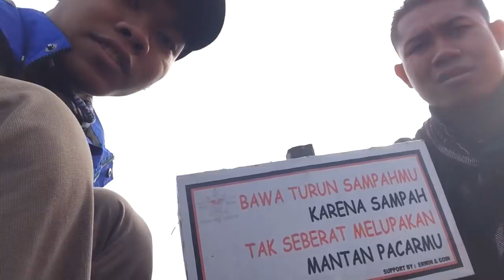Mount prau EXPEDITION